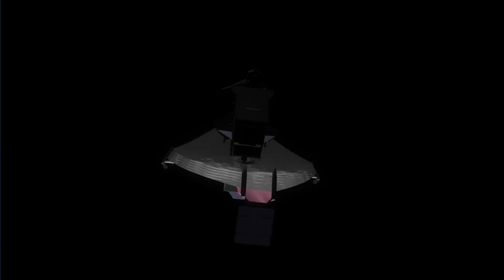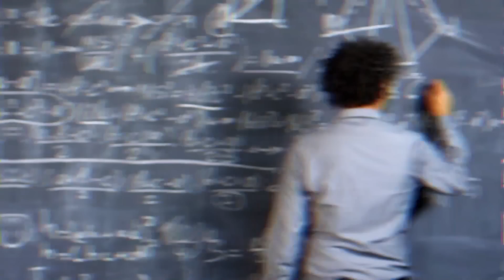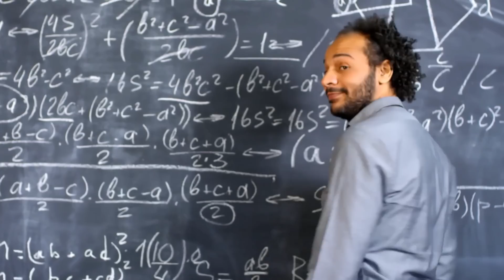NASA Reveals NEW Helical Engine that Defies Physics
Inspired by NASA FINALLY Reveals New Helical Engine that Breaks the Laws of Physics

Inspired by NASA Designs Near Light Speed Engine That Breaks Laws Of Physics

Inspired by Nasa Genius Invents Light Speed Engine That Defies Physics